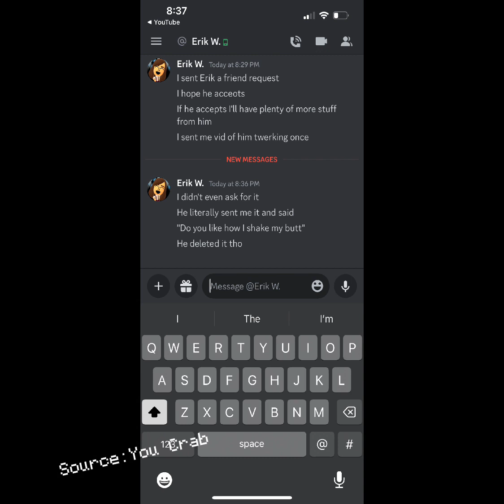Erik Goble Exposed (Part 2)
Apologies for short vid... honestly